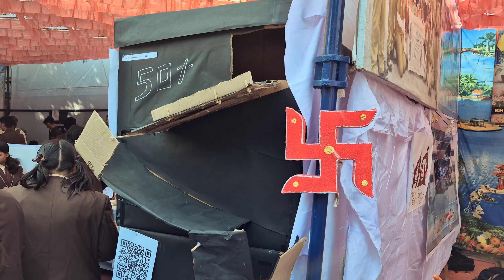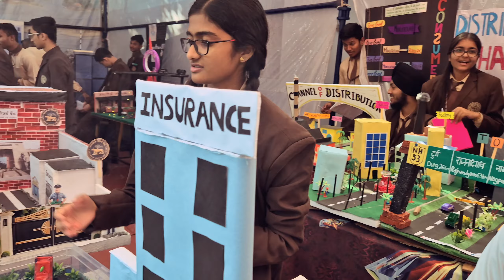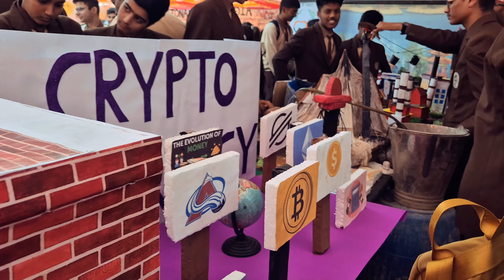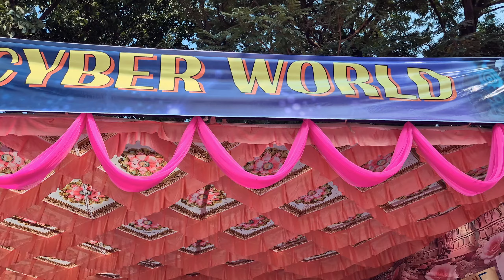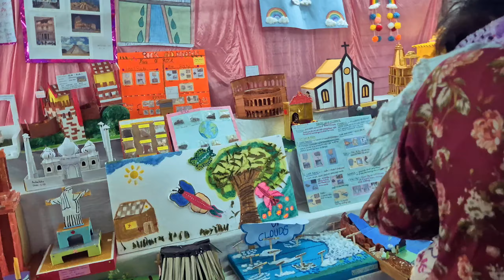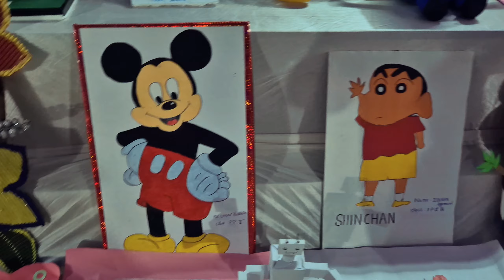School exhibition in holy cross school raipur/ vlog- 29 /newvideo